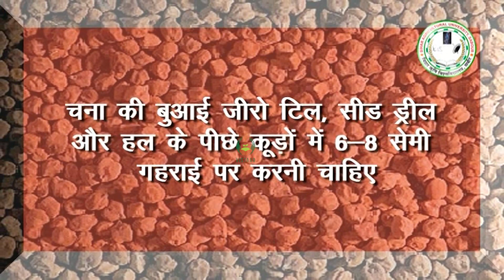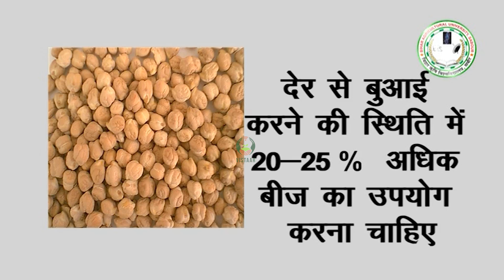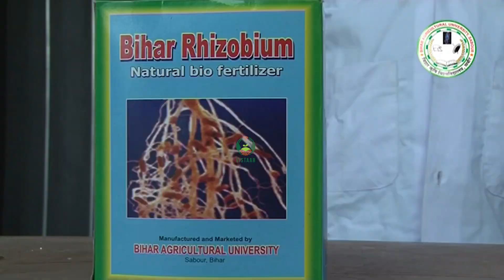चना की बुआई